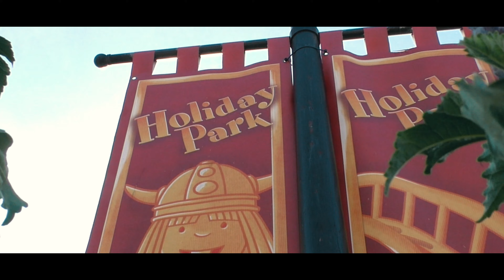Die Zukunft vom Holiday Park- Zwei neue Achterbahnen und mehr!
Der neue Masterplan des Holiday Parks für die nächsten Jahre umfasst eine Vielzahl unterschiedlichster Neuheiten. Darunter zum Beispiel gleich zwei neue Achterbahnen, ein Dark Ride und mehrere Familien-Fahrgeschäfte.
Eine der neuen Attraktionen wurde erst vor wenigen Stunden offiziell angekündigt. Diese und alle weiteren geplanten Neuheiten für den Holiday Park findet ihr strukturiert zusammenfasst in diesem Video.

Auf welche der angekündigten Neuheiten freut ihr euch am meisten? Schreibt es mir in die Kommentare!

Singularity
Daylight
Funny
Deep Breaths
Silent Night

QUELLEN:
INFORMATIONEN: Plopsa, Holiday Park, Holiday Park Fanpage
VIDEO: CoasterWorld, (siehe Video)
BILDER: (siehe Video)

K I R M E S     E N T E R T A I N M E N T